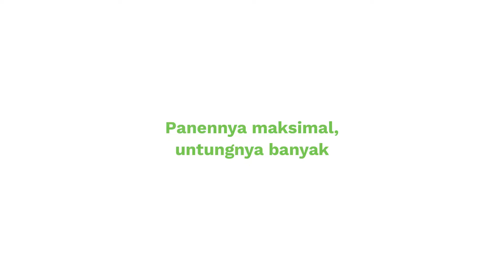Wujudkan IP400 Bersama Maxxi Tani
Pada tanggal 13 April kemarin, Maxxi Tani baru saja melakukan pengolahan tanah dan penyemprotan pestisida menggunakan alsintan di Trenggalek bersama Bupati Trenggalek. Dalam rangka mewujudkan IP400, pemanfaatan lahan harus dioptimalkan dengan menggunakan alsintan agar produktivitas pertanian meningkat, seperti yang dikatakan Bapak Bupati..